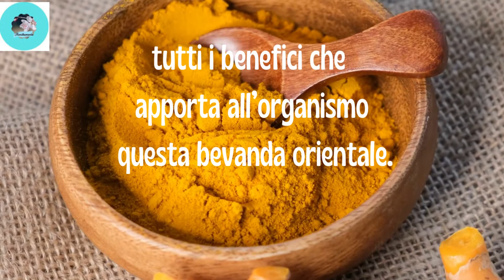Scopri il latte di curcuma e tutti i benefici che apporta all’organismo questa bevanda orientale.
il latte di curcuma è un prodotto tipicamente casalingo e si ottiene miscelando insieme latte vegano e curcuma; in quanto al primo si è solito consigliare quello di mandorle in modo da smorzare il sapore acuto dello “zafferano delle indie”, così chiamata per via dell’intenso colore giallo-oro molto simile al nostrano zafferano.